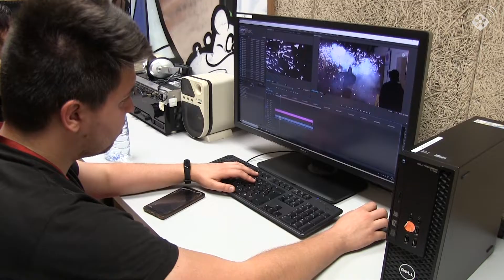Com hem viscut la Festa Major des de Ràdio Rubí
Els treballadors i treballadores de Ràdio Rubí hem sobreviscut un any més a una de les Festes Majors amb més calor dels darrers anys. Programes en directe, gravacions i molta feina, però també moments divertits i de passar-ho bé.